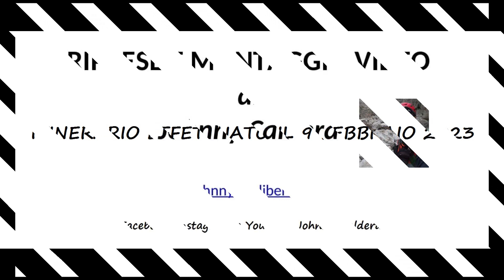IL VALLONE DI REZZAGO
Il Vallone di Rezzago è il cortometraggio di Johnny Caldera che ci porta lungo i sentieri della Valle di Asso (Vallassina) in provincia di Como a scoprire le bellezze archeologiche e geomorfologiche di questa porzione montana del Triangolo Lariano. Un percorso ad anello breve e interessante che ci mostra la bellissima chiesa romanica dei SS Cosma e Damiano di Rezzago risalente al XIII° secolo. L’itinerario prosegue a monte raggiungendo il settore morenico della vallata dove si trovano i funghi di terra che presentano un curioso aspetto geologico erosivo millenario,  culminando poi sul pianoro di Enco nel bel mezzo di un castagneto secolare regolamentato dallo ‘’Ius Plantandi’’, un diritto acquisito dagli abitanti locali che in passato beneficiavano del permesso di coltivare privatamente i castani sul suolo pubblico…